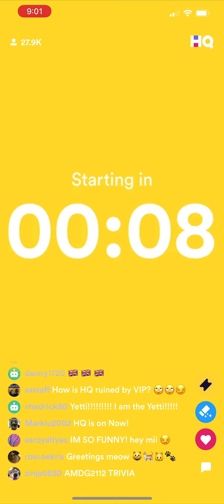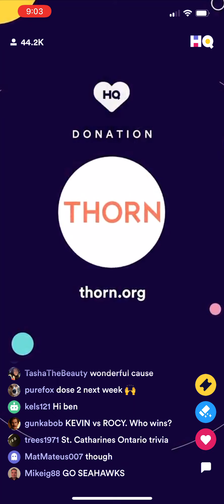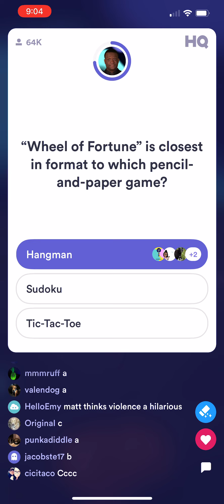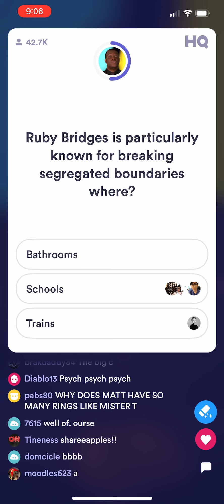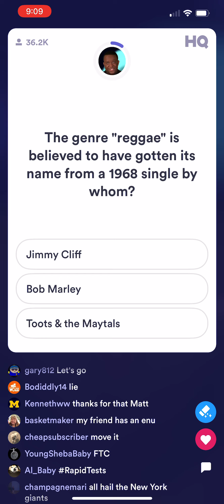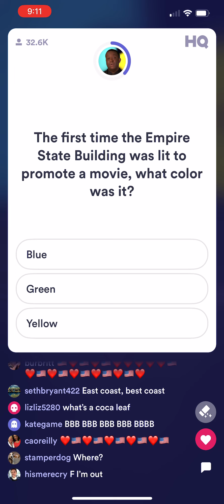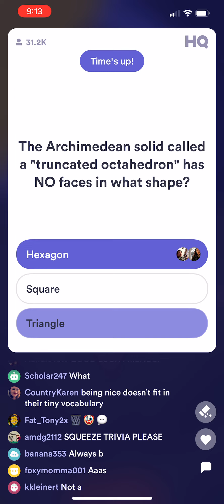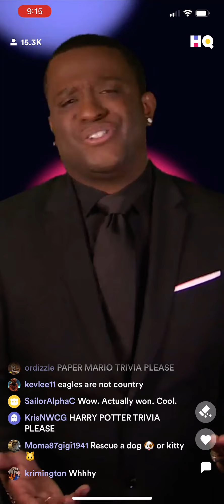HQ Trivia ($5K/$1.5K VIP) February 4, 2021 9PM ET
The host for this show was Matt Richards. Shot on iPhone 12 Pro Max by @hellojaeden.

Want us to be your friend on HQ, and get uploads AD-FREE before everyone else?

Shoutout to our amazing channel members!
Eugene Byon
GenalioHarrison
Jaeden
Paulina
S H